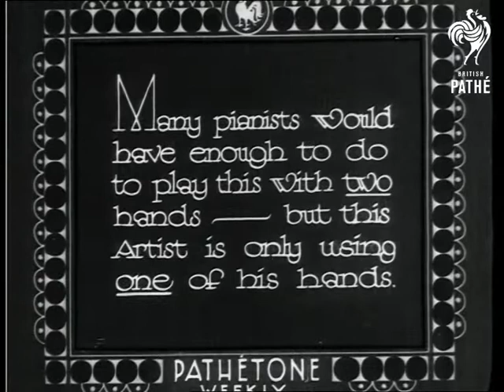Norman Henderson (1932)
Note: Location of events unknown.

Full titles read: "NORMAN HENDERSON - The brilliant young English Composer Pianist."

L/S of the composer playing the piano.

Intertitles read: "Many pianists would have enough to do to play this with two hands - but this Artist is only using one of his hands."

Various shots of the musician skilfully playing the piano one handed.

 FILM ID:1046.02